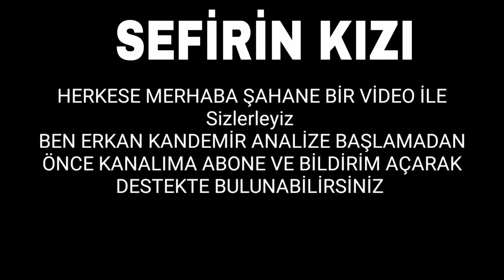Sefirin Kızı 14. Bölüm Fragman